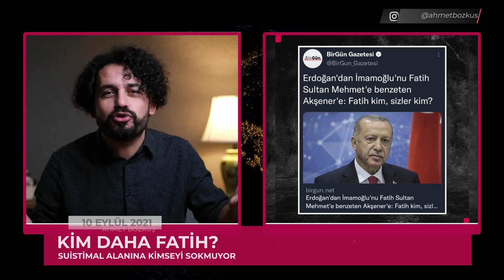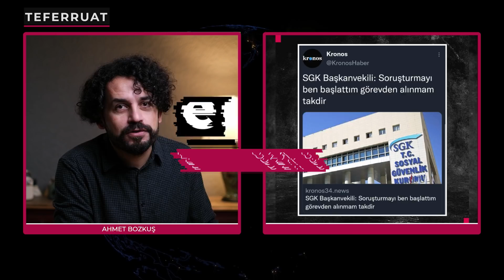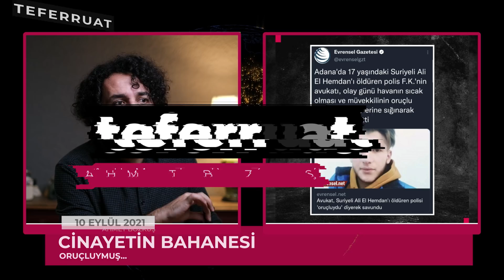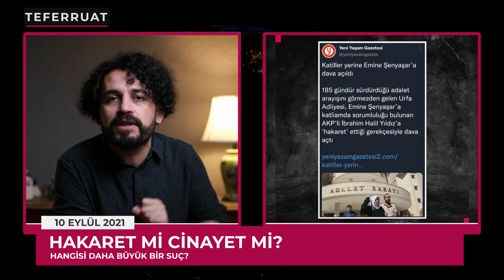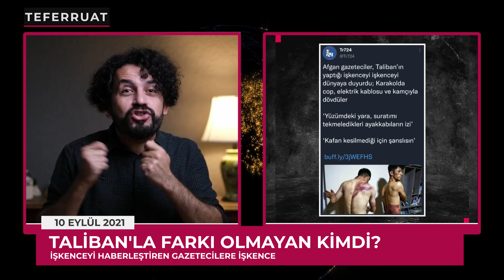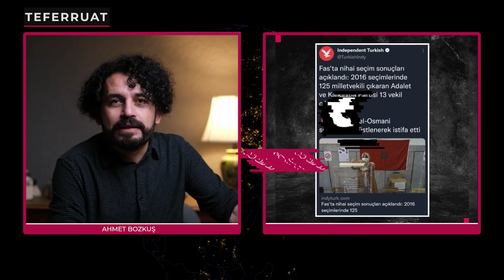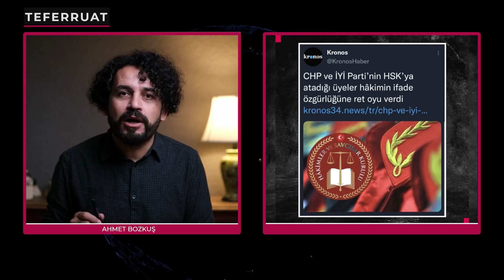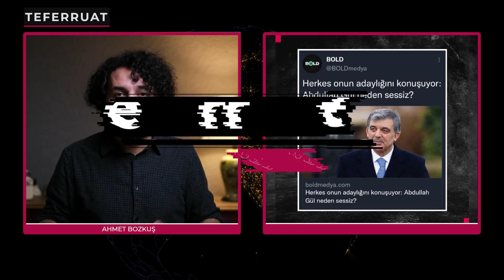KİM DAHA FATİH? | TEFERRUAT 10.09.2021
Meral Akşener, Ekrem İmamoğlu'nu Fatih'e benzetti. Erdoğan, buna itiraz etti. Kim daha Fatih?